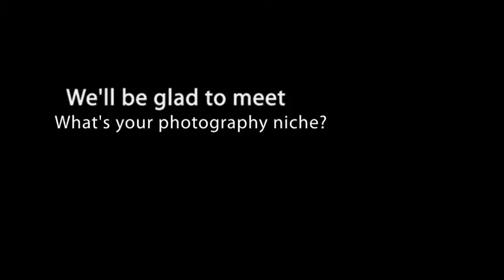TPS2 high res